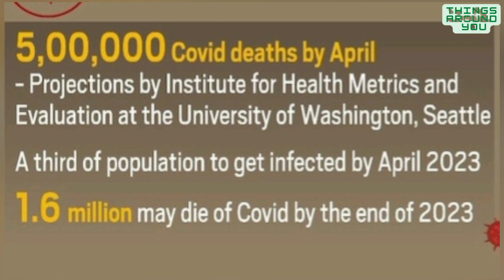CORONA in World Again| Danger and panic in World Due to China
This video is about the Chaos create in world due to china coronavirus cases. Millions of person dying in china which made a huge concern around the world.

latest news of corona in india latest news corona
latest news on covid 19 today latest news in hindi
latest news malayalam